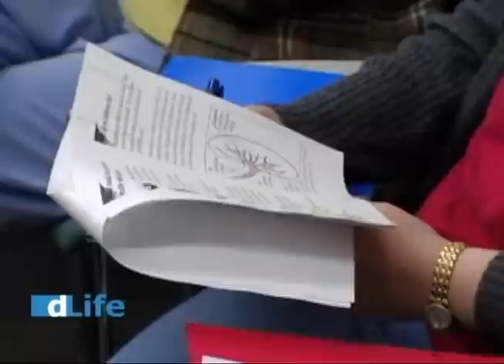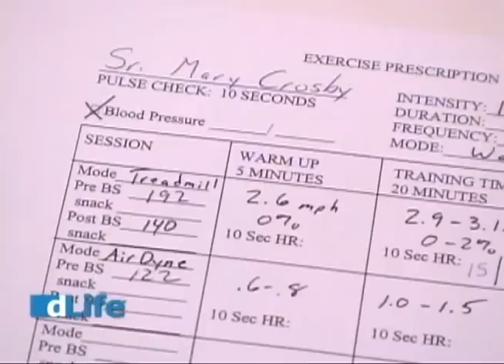Intensive Diabetes Management Program at Joslin Diabetes Center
Joslin Diabetes Center's innovative DO IT program provides a combination of individual attention and small-group education with the focus on what the diabetes patient needs to get on and stay on the pathway to health. DO IT features Joslin's state-of-the-art medical diabetes care and diabetes education: daily physician visits, and small group and individual sessions with certified diabetes educators (nurses, dietitians, exercise physiologists and social workers).

Video courtesy of dLifeTV